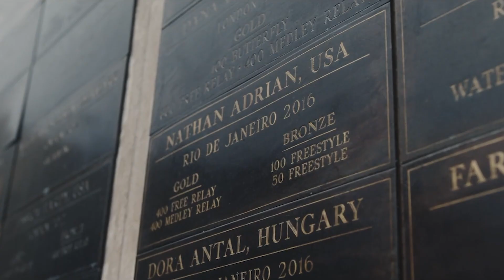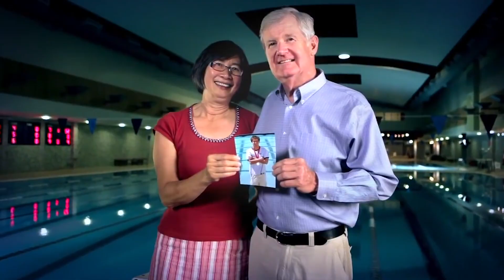How Swimming Helped Olympian Nathan Adrian Beat Cancer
When United States Olympic swimmer Nathan Adrian was diagnosed with testicular cancer, he swam between every surgery. Listen as Nathan shares his story on how swimming helped him stay strong mentally and beat cancer.